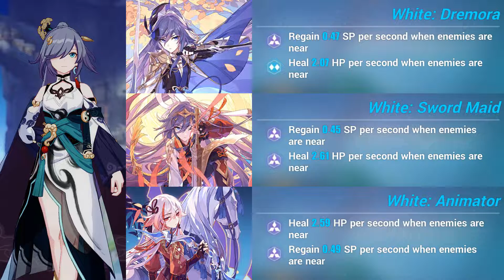Another Elemental Fiesta - Memorial Arena EX [Honkai Impact 3 SEA]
*subtitle not available*

With my current arsenal, I can take on some all-elemental bosses as long as I don't need to deploy two compositions from one elemental simultaneously on two bosses.

I'm not whaler, nor F2P player. Just mid-spender boi and not some high-skilled player too.

Just treat this video as entertainment and reference.